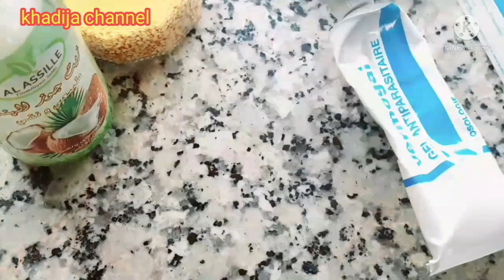وصفة فيرموكال لتطويل الشعر وتقويته من الجدور سر شعر سكينة كلامور Soukaina فيرموكال و الزنجلان للشعر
سكينة كلامور وصفة فيرموكال لتطويل  الشعر وتقويته من الجدور gel vermogal# سر شعر سكينة كلامور
Soukaina Glamour, العناية بالشعر, سكينة كلامور, وصفة فيرموكال و الزنجلان للشعر#